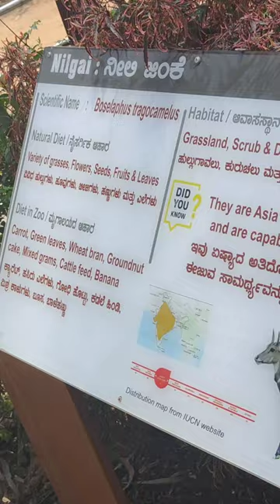Up Close with Bannerghatta's Nilgai: A Symbol of Grace and Splendor in the Wild best place Bangalore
There are ancient temples in the park for worship and it is a destination for trekking and hiking. Within the national park area are six rural villages enclosed within three large enclosures for sheep and cattle farming. This park offers a wide range of diverse wildlife to the explorers. Coming from the finest of Bengaluru, Karnataka, this park offers a guided bus tour all along the 6 km safari roads, which is specially made for safaris and foreign tourist gatherers.

Between 1995 and 2021, the dry deciduous forests in the National Park shrunk approximately by 44% due to uncontrolled diversion of forest land for agricultural purpose, urbanisation, etc[